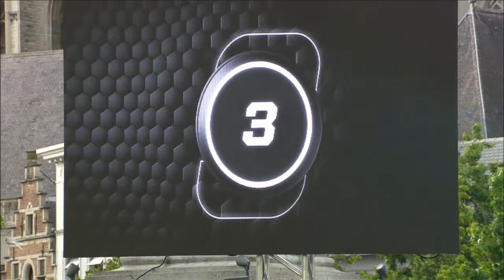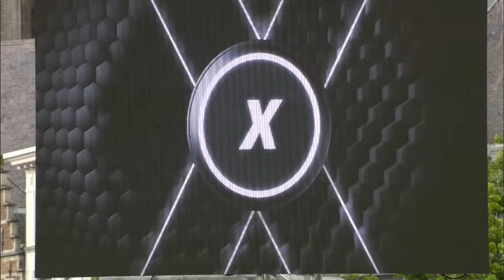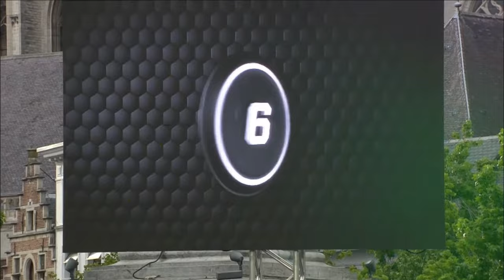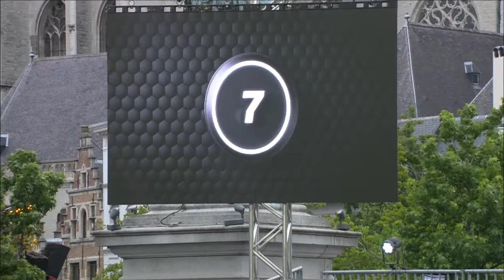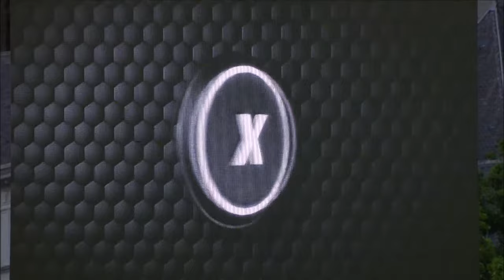RE-LIVE | FINALS: Crelan FIBA 3x3 WORLD CUP 2022 | Day 6/Session 2 | 3x3 Basketball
Enjoy Finals of Crelan FIBA 3x3 WORLD CUP 2022 held in Antwerp, Belgium.

Schedule:
19:55 China v LIthuania | Women 3rd place
20:20 Belgium v France | Men 3rd place
20:55 France v Canada | Women's Final
21:30 Serbia v Lithuania | Men's Final
21:55 Prize Ceremony
22:15 Competition end
*All time are in CET